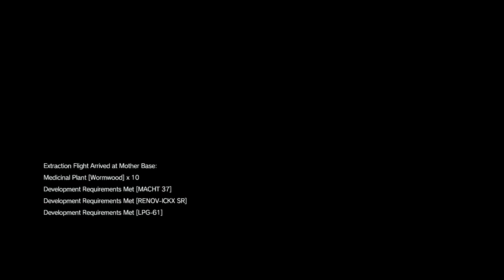MGSV: Shut down the oilfield facility transfer pump.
Metal gear solid is a very cool war game with alot of cool weapon.